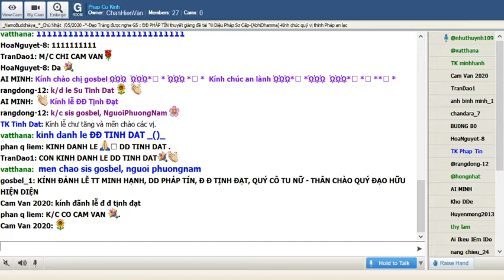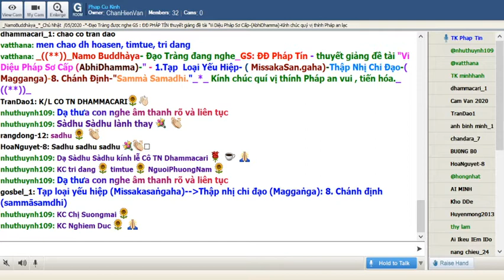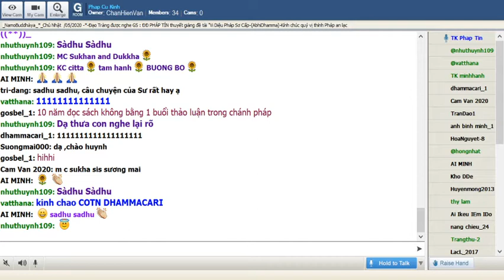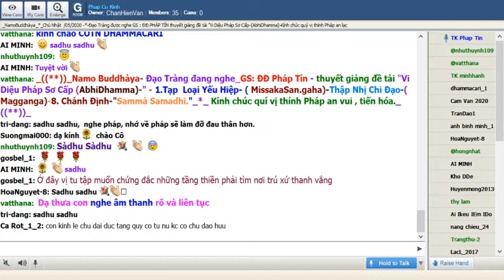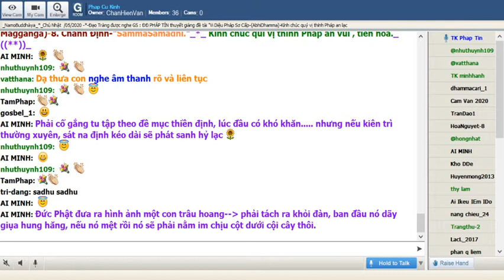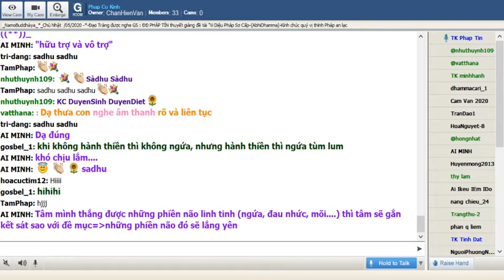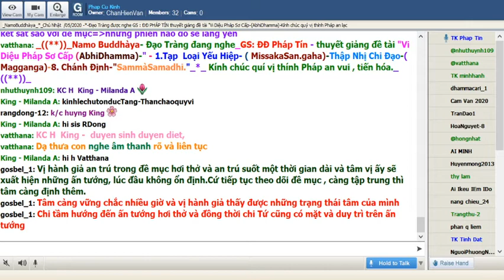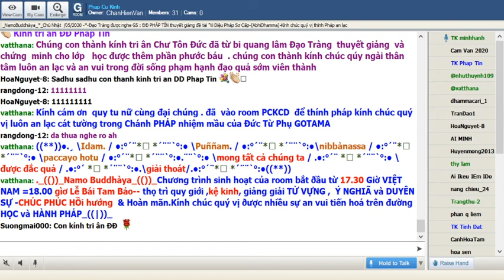Chủ Nhật May 24-2020.ĐĐ Pháp Tín - thuyết giảng đề tài "Vi Diệu Pháp Sơ Cấp (AbhiDhamma)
Chủ Nhật May 24-2020.ĐĐ Pháp Tín - thuyết giảng đề tài "Vi Diệu Pháp Sơ Cấp (AbhiDhamma) 1.Tạp Loại Yếu Hiệp- ( MissakaSan.gaha)-Thập Nhị Chi Đạo(Magganga)_08.Chánh Định-"SammàSamadhi."_*_